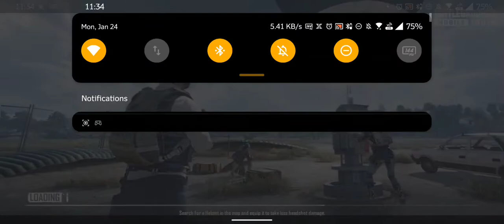GUJARATI BGMI FULL MAUJ with KHAUJ🙊